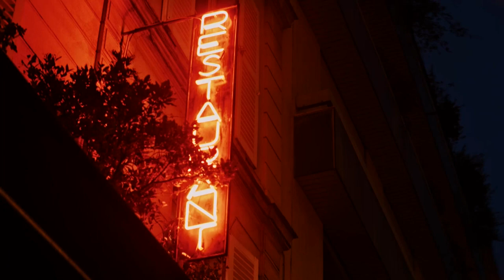The history of Canadian Chinese comfort food in a new series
Jackie Kai Ellis' House Special features small town Chinese restaurants in B.C. and Alberta